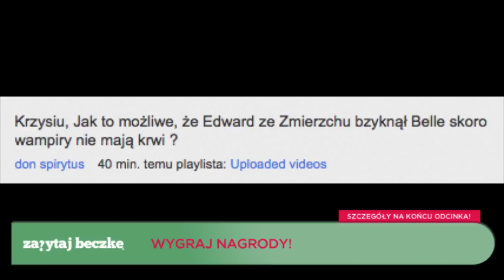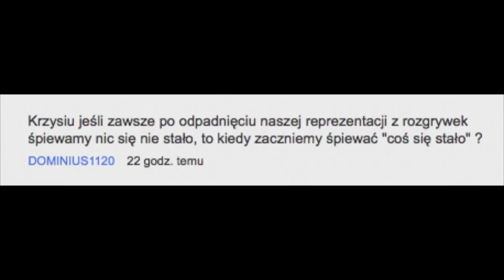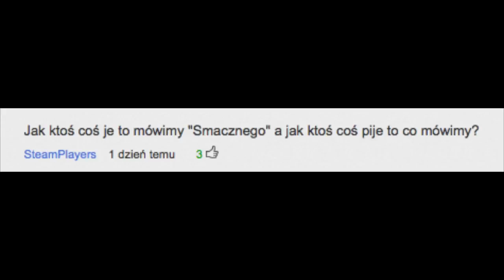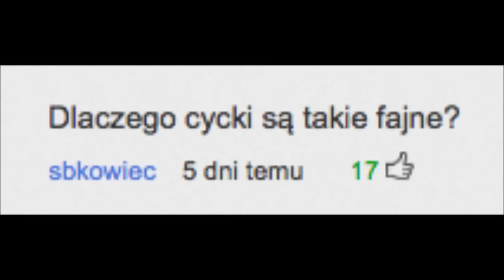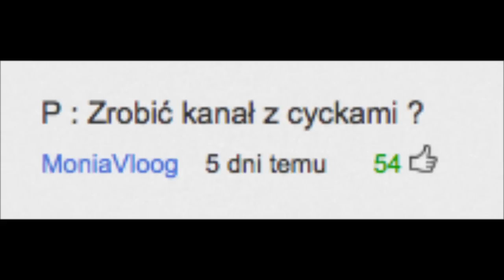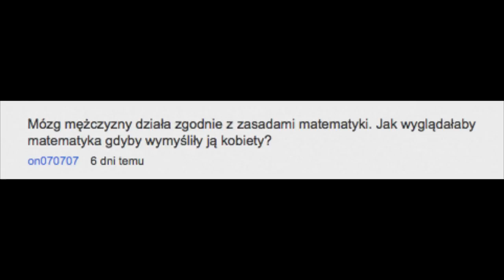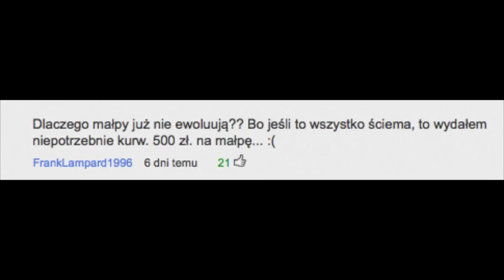NIC SIE NIE STAŁO - Zapytaj Beczkę #33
O nowym prezesie PZPN, Twilight, dzieciach Neo, byciu winnym grosika, sponsoring na YouTube i matematyka wymyślona przez kobiety!